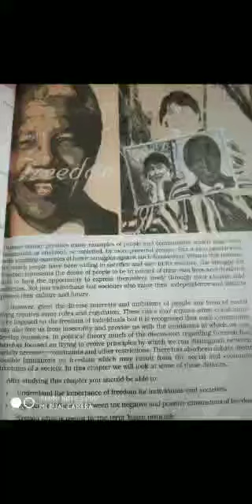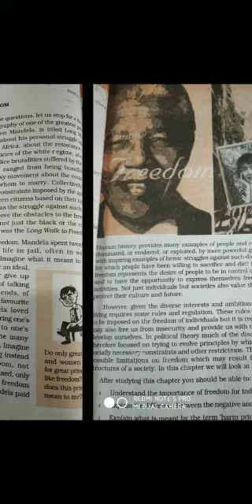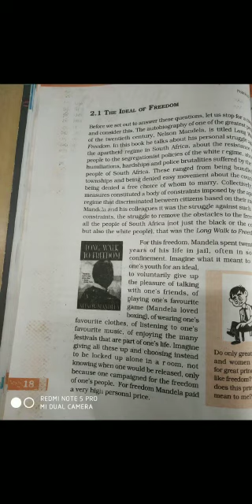Subject political science class 11cTopic Freedom